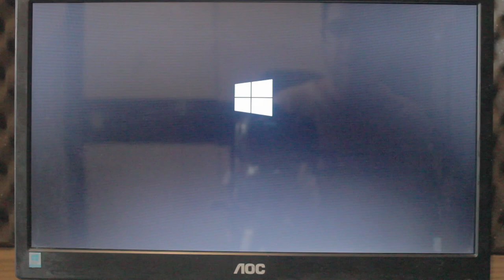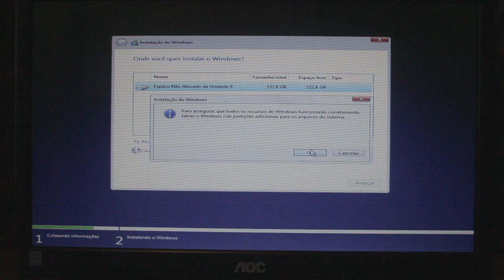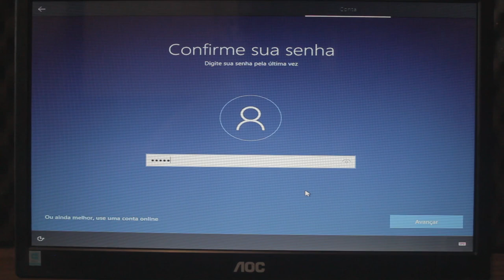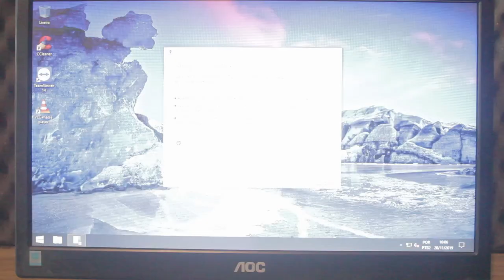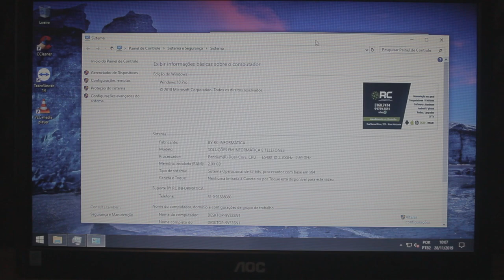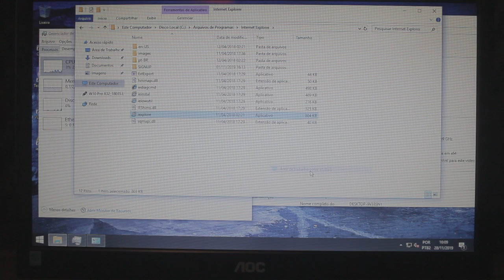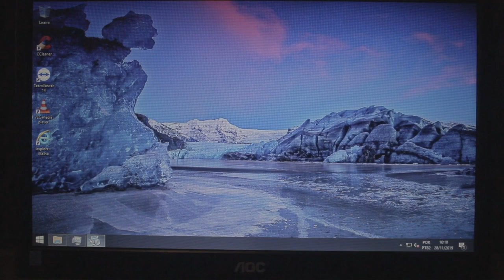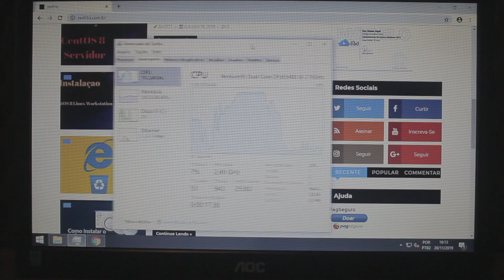Instalação limpa do Windows 10 Super Lite em PC Fraco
Credito para  rcinformatica que deixou esta isso leve e muito funcional

💰 Ajude o projeto Zer01TI a continuar fazendo vídeos gratuitos para o Canal, acessando o link de doação: PagSeguro ou Paypal

Veja como Instalar o Windows 10 Super Lite passo a passo e aprenda de uma vez por todas de maneira simplificada!

✅ Neste vídeo, vou mostrar passo a passo como Instalar o Windows 10 Super Lite em um PC Fraco

Zer01TI